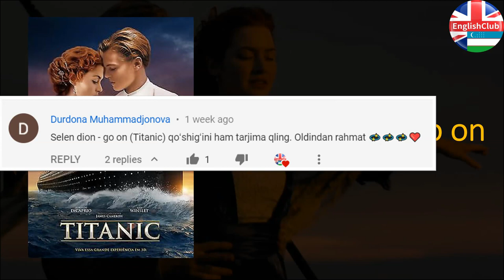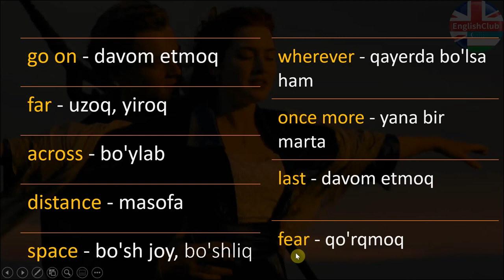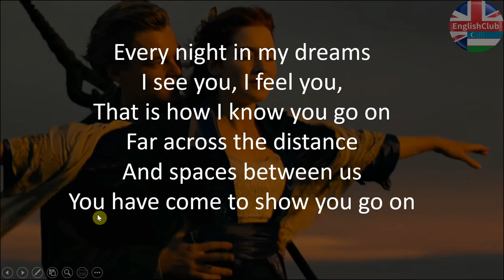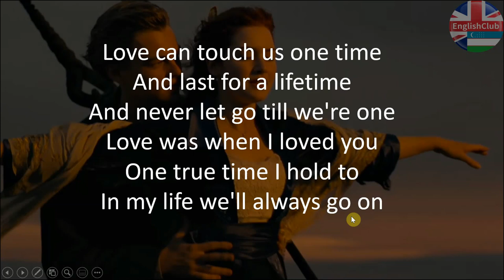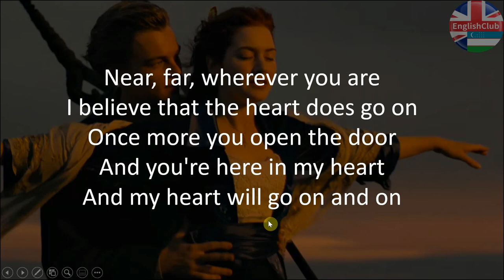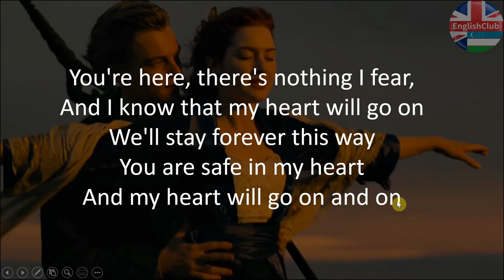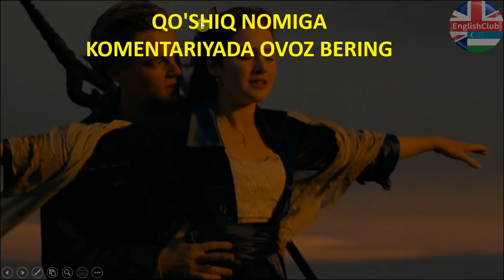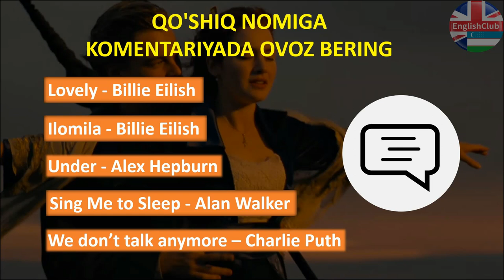TITANIC QOSHIGINI TARJIMA Qilib Ingliz Tili O'rganing - My heart will go on (Celine Dion)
Hi,
Bugun "Titanic" kinosida aytilgan "My Heart Will Go On" (Celine Dion) inglizcha qo'shiqni tarjima qilamiz. Ushbu video darslikda, avval qo'shiqni tarjima qilishimiz va sizni tushunishingiz uchun osonroq bo'lishi buchun qo'shiqdagi birqancha so'zlarni tarjimasini ko'rib o'tamiz, so'ngra qo'shiqni tarjima qilamiz. Video oxirida, sizlar uchun ovoz berishga 5ta inglizcha qo'shiq nomini qoldiraman. Kommentariyada qo'shiqlardan biriga albatta ovoz berishni unutmang.

EnglishClub_uz kanalidan uzoqlashmang :)